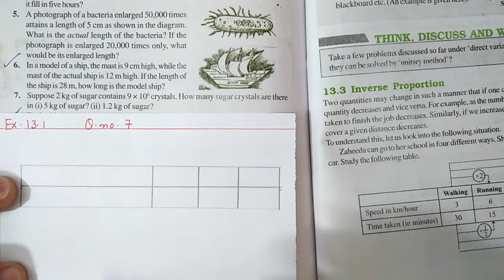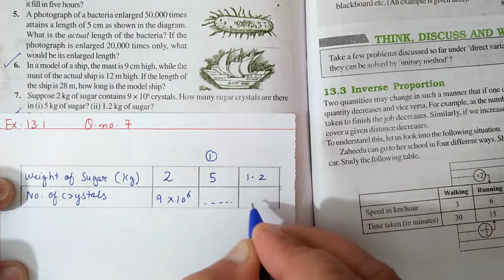Ex.11.1 Q.7 Chapter:11 Direct and Inverse Proportions | Ncert Maths Class 8 | Cbse.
New Ncert Maths Class 8 Chapter:11 Direct and Inverse Proportions
class 8 ncert maths ch 11